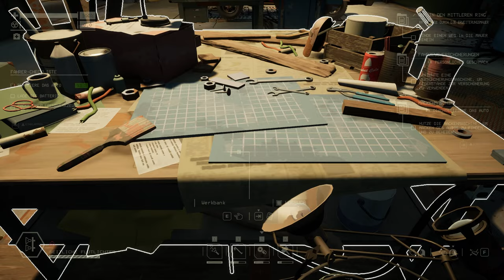Pacific Drive elende Entladungen in Pacific Drive deutsch german gameplay 7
pacificdrive ist ein paranormaler Road Trip. Mit einem alten Station Wagon erkunden wir die Sperrzone der Olympic Peninsula auf deren Testgelände allerhand seltsame Phänomene gesichtet werden. Im Let's Play Pacific Drive auf deutsch reise ich im Station Wagon in die Sperrzone, kümmere mich um die Wartung des Autos, stelle Werkzeug her & untersuche merkwürdige paranormale Phänomene. Pacific Drive stammt von Ironwood Studios. Ihr könnt Spiele im Epic Store mit meinem Creator Tag kaufen wodurch ich eine prozentuale Beteiligung am Kaufpreis erhalte. Mein Epic Creator Tag: SPIELBAER